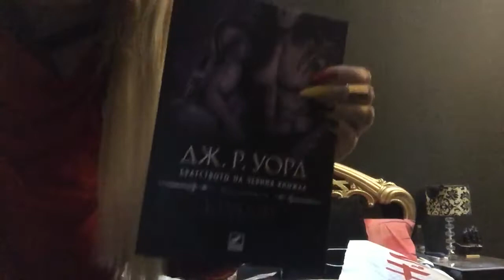ШОПИНГ ТЕРАПИЯ - Mall Haul | Какво си купих от мола? | Ring Mall